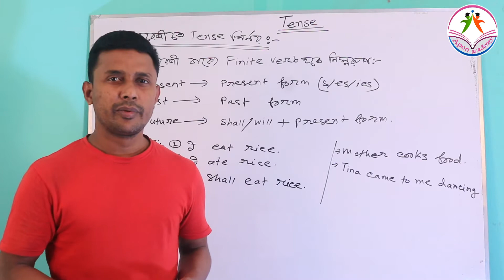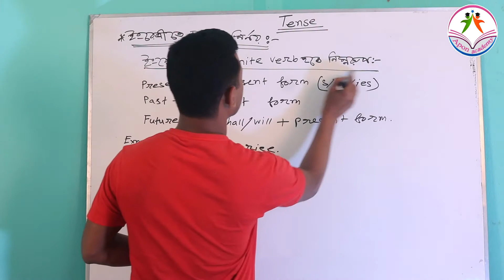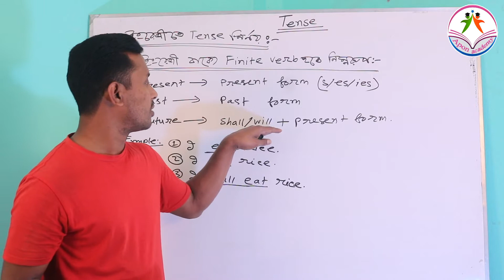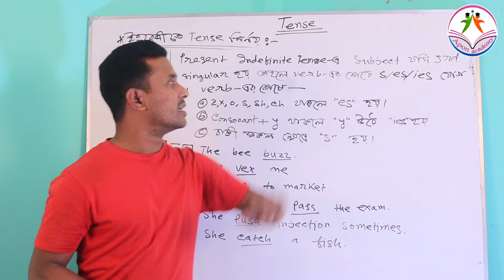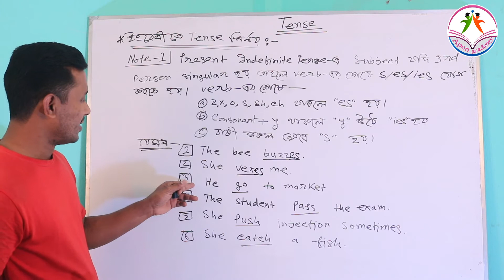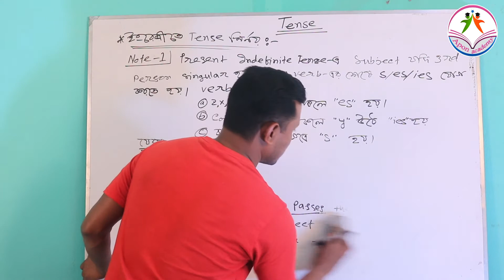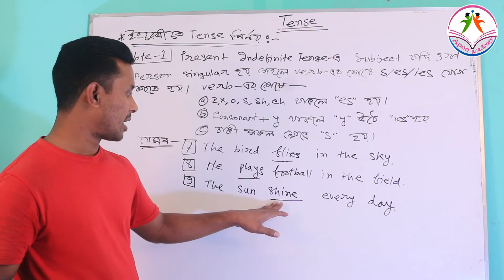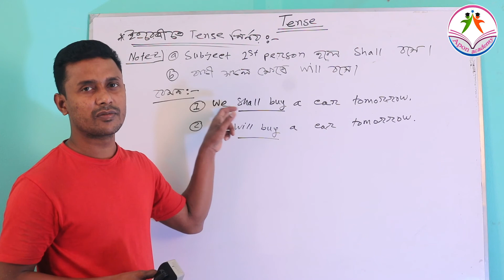Tense in English Grammar in Bangla tutorial || No rules || খুবই সহজ part-1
Hello everybody,
In this video, you will learn easily Tense in English Grammar in Bangla tutorial for English Basic Grammar & Spoken English. This video will teach you the conversation of learning English. It’s help to the examination of JSC | SSC | HSC | Admission | No rules || খুবই সহজ part-1
1. Read more and more simple books.
2. Learn case and follow the videos of “Apan academy”

"Apan academy" is such as a YouTube channel where you will find tips and tricks of learning English grammar easily. You will also get different formats writing of "Writing Skill". You can write very easily writing with the help of these formats and will not afraid to write writing in English. Besides, you'll get more tutorials and suggestions in English for class vi-xii under all board. These tutorials will help you for Spoken English.

Thank you for being here and reading the description. Ask me any doubt anytime. Take care & keep learning. Please follow the “Apan academy” YouTube channel.